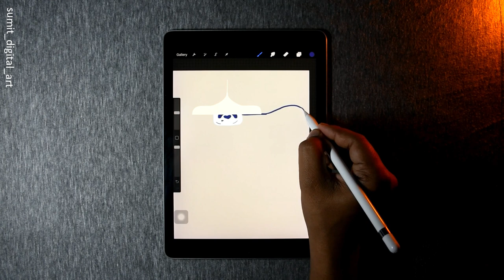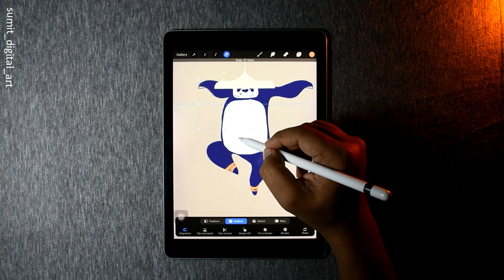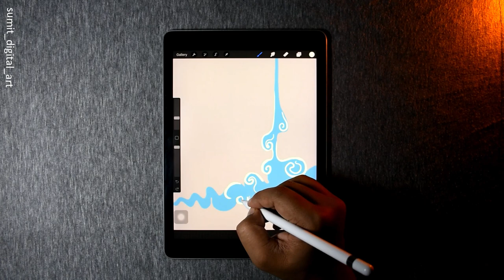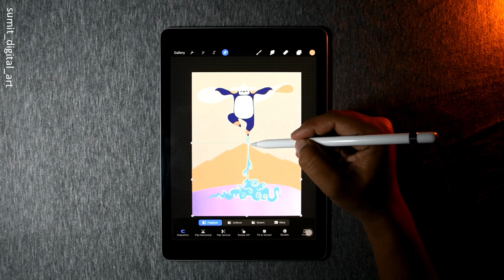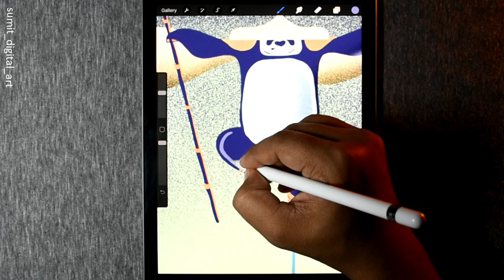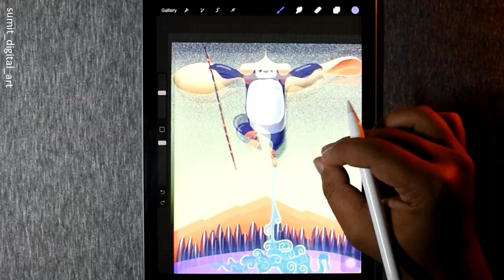kung-fu panda my style illustration iPad pro | procreate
If you want this as a wallpaper in your mobile devices do comment and subscribe to my channel I will send you the high-resolution wallpaper and if you can tag me @sumit_ digital_art by sending how its look like on your screen I will be happy and it will inspire me to create further artworks.

I hope you like it. do watch and enjoy. have fun🙃

if you have any query or suggestion for me, you can ask in the comment section below.
I post lessons from kids cartoons like Pokemon, Cartoon Network characters, Disney cartoons, Disney and Pixar movies, Marvel comics, Transformers and many other popular kids movies.